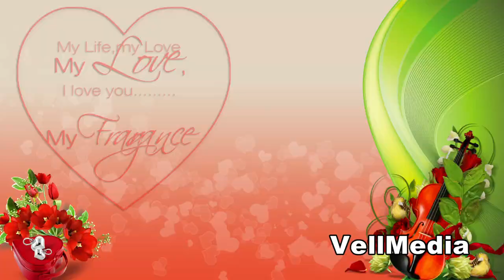Drag And Drop Indian Wedding 3D-fx Volume_03 3D-FX_03 |EDIUS 7 |EDIUS 8 | EDIUS 9 | EDIUS X New 2021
Drag And Drop Indian Wedding 3D-fx New 2021

👦Boy👦  👧Girl👧 💑Couple💑 Clips Changing Software

Volume_03
3D-FX_03
EDIUS 7
EDIUS 8
EDIUS 9
EDIUS X
VellMedia